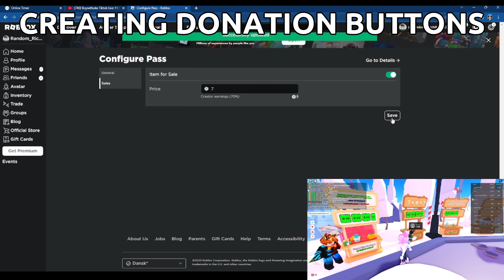Spending 10 HOURS In Roblox Donation Games!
This video took way too long to edit and record!